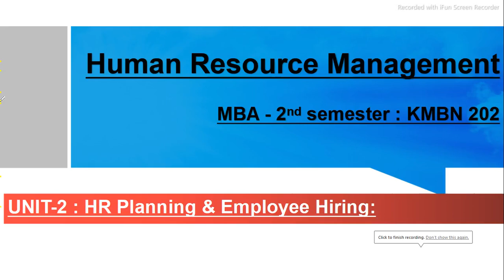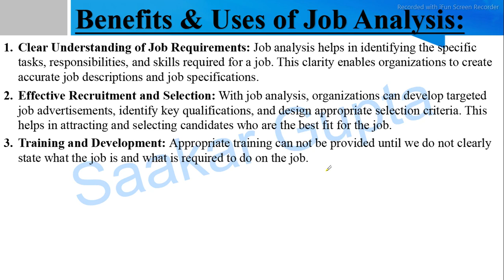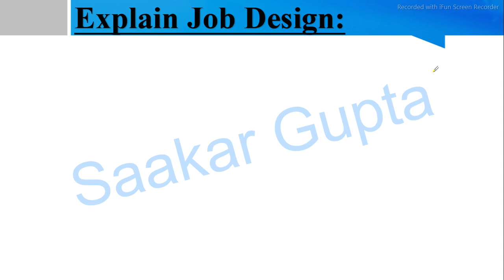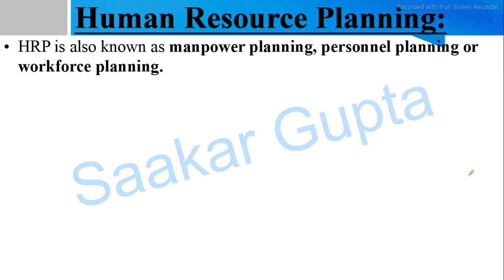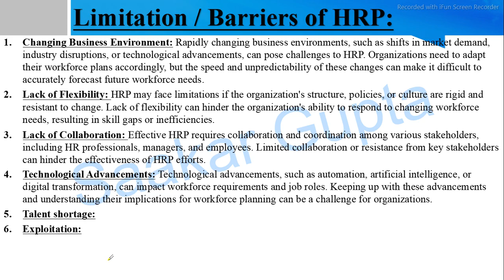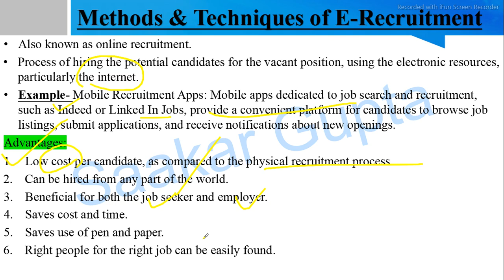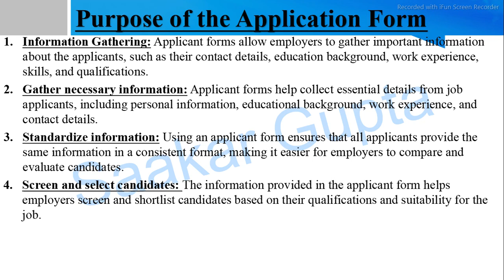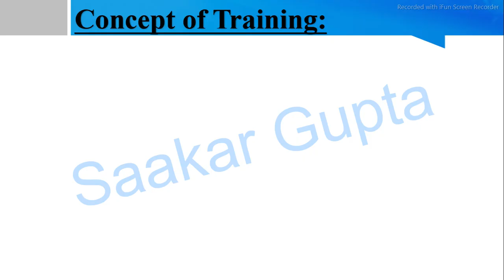Human Resource Management Unit 2 MBA 2nd semester || HRM Human Resource Planning & Employee Hiring